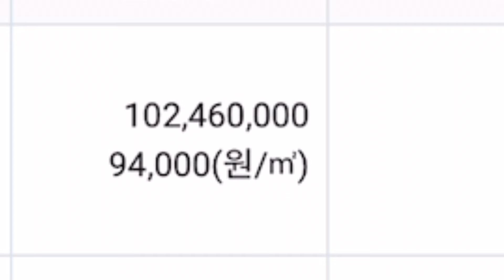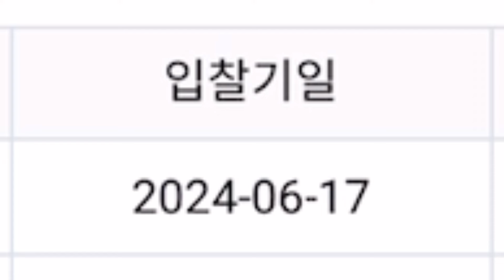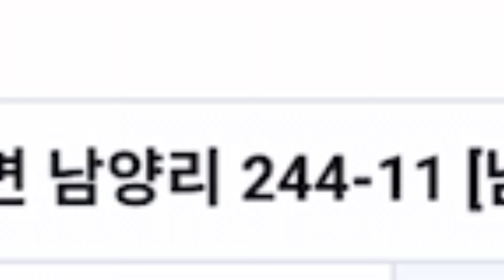동해 바다 바닷가마을 140평 전원주택 1억원대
전원주택, 토지 경매 물건입니다.
원하는 지역과 전원주택, 계곡, 농막, 바다, 콘도, 아파트 등을 적어주시면 관련 동영상을 제작하도록 하겠습니다. 권리분석할 경매 물건도 요청해주셔도 좋습니다.